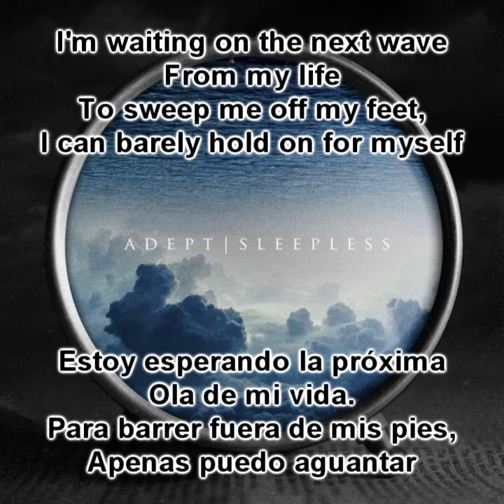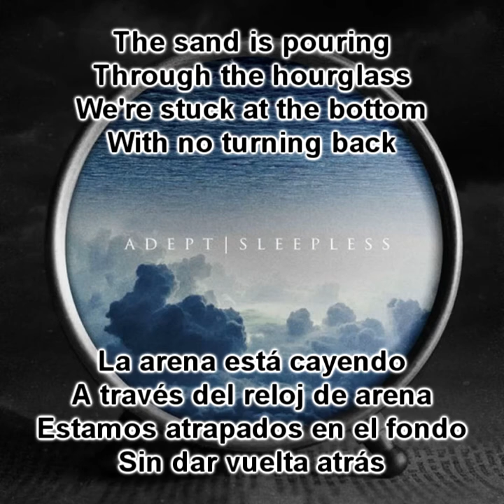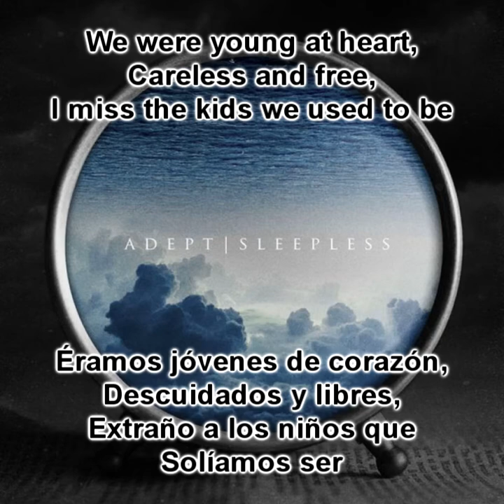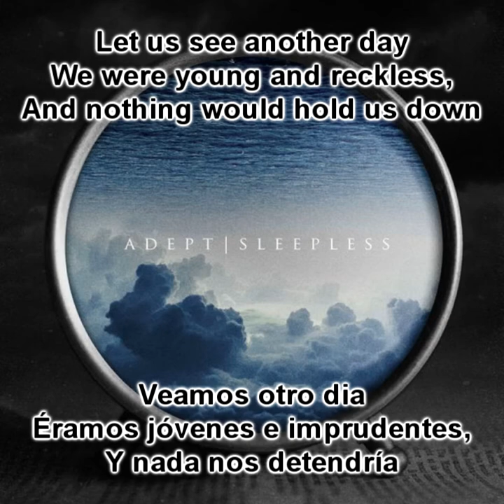Adept - Rewind The Tape (Sub Español - Ingles)